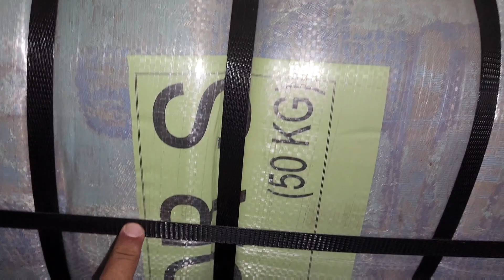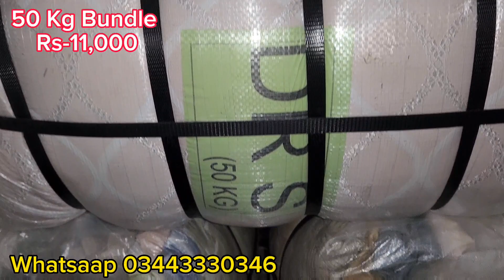Sher Shah | Japanese Curtains | Curtains Set | Jodi Wala Parda | 50 Kg Rs-11,000 | Lunda Bazar